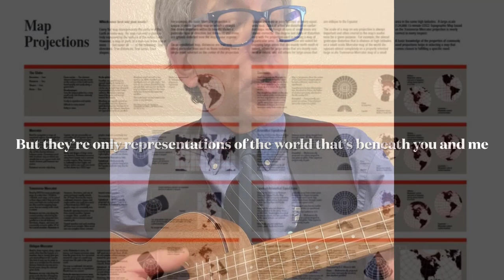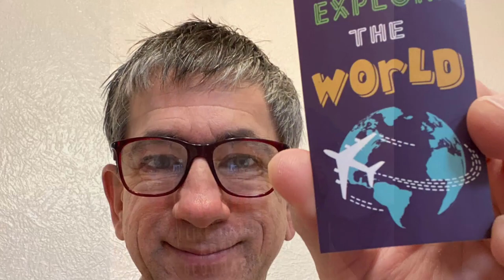Map Projections Geo Song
A song about Map Projections with acknowledgement to Marie Osmond's Paper Roses song.